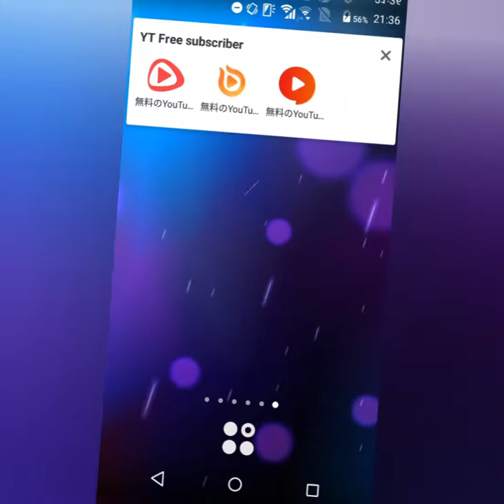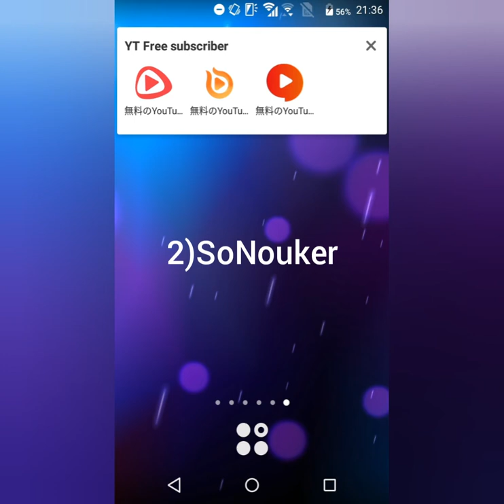無料にチャンネル登録者もらえる/Get free subscribers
こんにちは！
こんばんは！
キノKinoです！
hello/hi my name is kino

キノKinoのサブチャンネルも( ｀・∀・´)ﾉﾖﾛｼｸ

また今度お会いしましょう！

オープニング : 00:00
SubPals : 00:21
SoNuker : 01:08
YTPals : 01:12
エンディング : 01:16